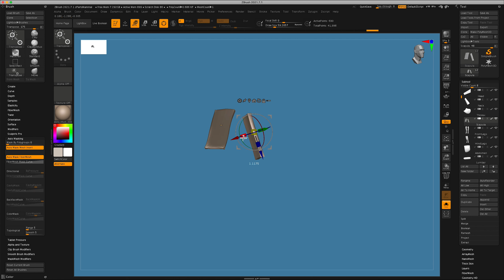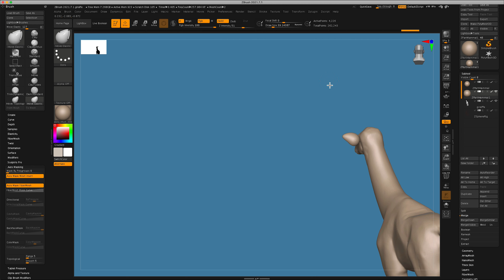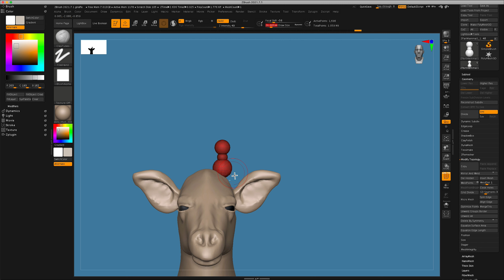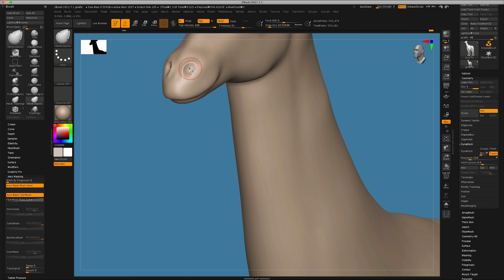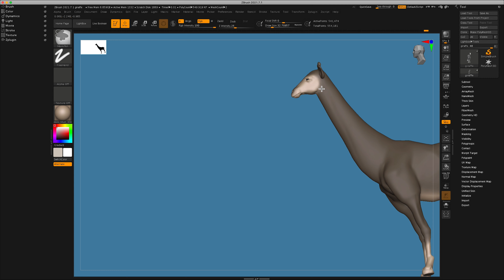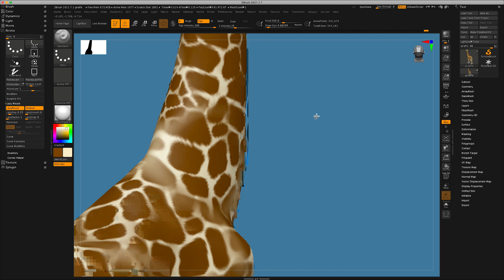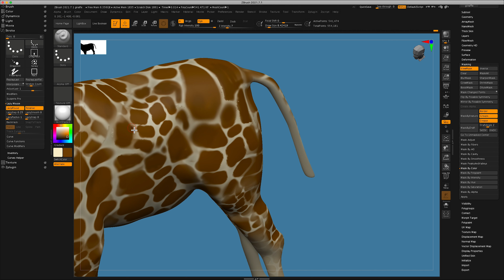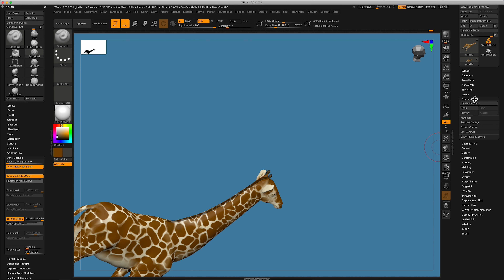Giraffe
Anatomy sculpture of a giraffe. The pattern is created by using the Standard Brush with ZAdd and ZSub Off. I use DragRect for the Stroke modifier and Alpha 64 for the Alpha modifier with Rgb activated.